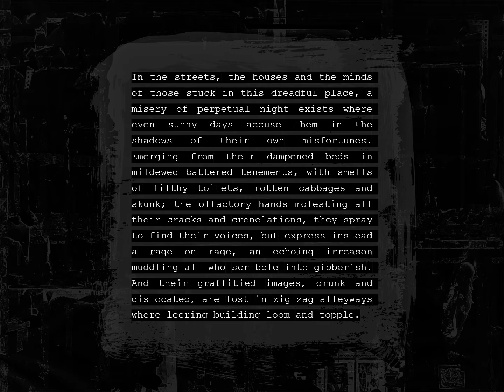PUNCH DRUNK NOCTURNE